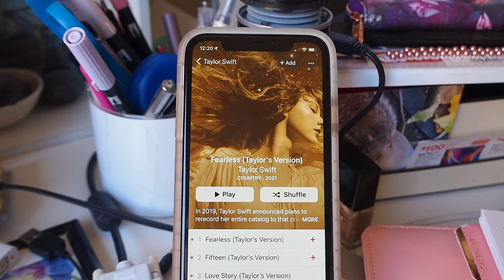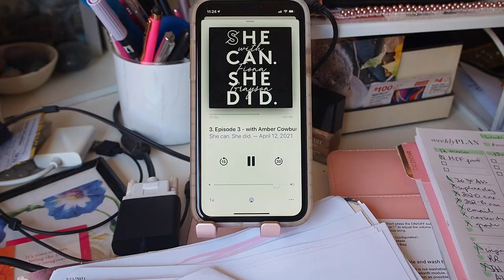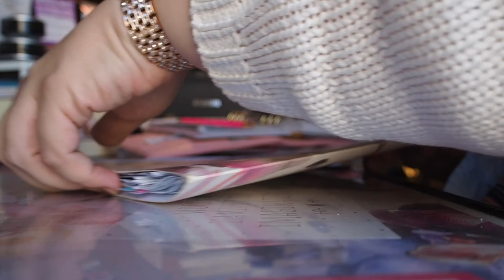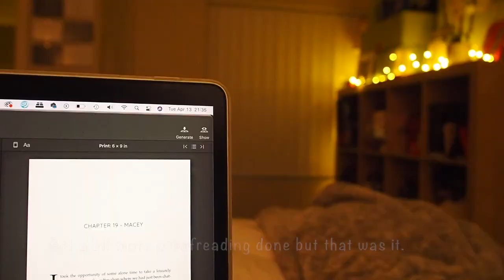Nearly done teaching! | Vlog #43 | 2021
OPEN ME!: The end of the semester is fast approaching and the start of the week was busy with grading and teaching admin and not a whole lot of book work. I hope you enjoy! :) xx

Let’s connect!

Letters and large envelopes can be sent here:
Andrea Severson

Packages can be sent here:
Andrea Severson
8175 E. Evans Dr. # 12851